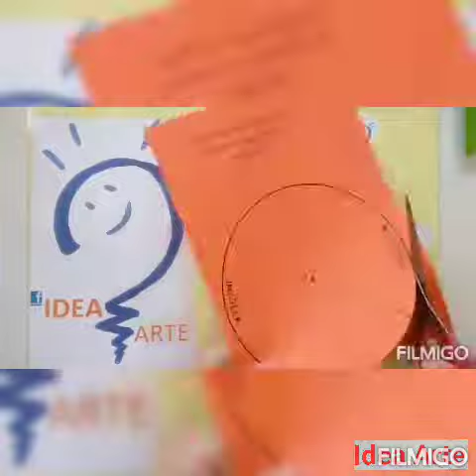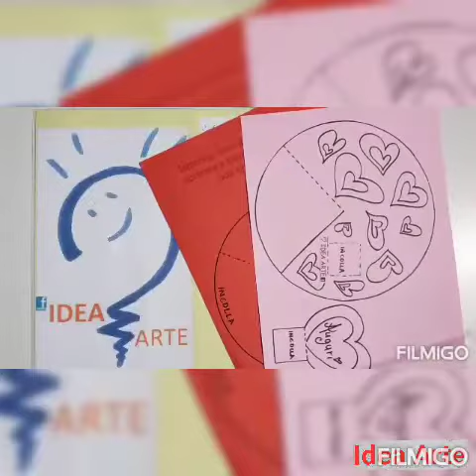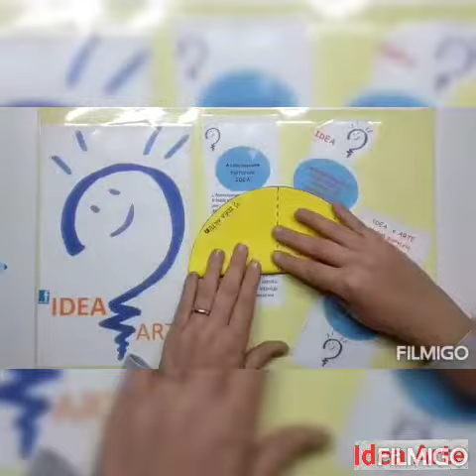letterina lavoretto potpourri festa della mamma🎁💕🌻🌟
TUTORIAL
Letterina per la Festa della MAMMA 2021

Qui GRATIS
Letterina lavoretto, festa della mamma, San Valentino 2021, per te un regalo🎁🎁🎁
nel link qui sopra troverai le schede da stampare per il letterina 2021.

Qui GRATIS
letterina lavoretto, festa della mamma, San Valentino 2021 cuori 💕💕💕

Qui GRATIS
letterina lavoretto- festa della mamma - San Valentino - vaso fiori pop up 2021🌻🌻🌻

Qui GRATIS
letterina - lavoretto - festa della mamma 2021- cielo stellato 🌃🌃

Tutorial lavoretti per bambini:
percorso per bambini, creato per stimolare la loro fantasia e coordinazione psico motoria. Con gioco, divertimento  e pochi materiali puoi creare con noi.